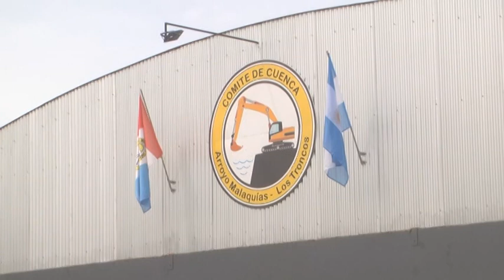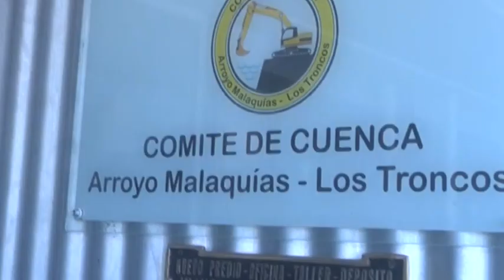DANTE BERTINAT - COMITÉ DE CUENCA - BALANCE DE OBRAS QUE SE REALIZARON EN EL 2022